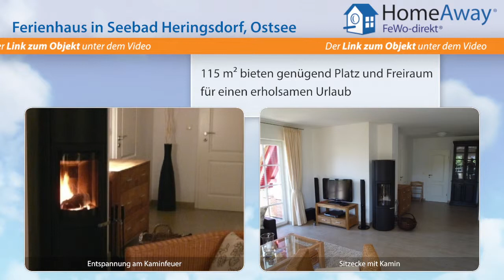Usedom: Wunderschönes Reetdach-Ferienhaus mit Kamin und Sauna zwischen - FeWo-direkt.de Video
Ferienhaus auf Usedom Ostsee für 7 Personen :
Herzlich Willkommen in unserem komfortablen Reetdachhaus  „Brandung". Auf 115 qm bieten wir Ihnen ein  großes Wohn-/ Eßzimmer, eingerichtet für behagliche Stunden mit einem großen Eßtisch , einer gemütlichen Ledersitzgruppe und einem Korbsessel sowie einer Fernseh-/ Stereoanlage.  Ein schöner Kaminofen ist ebenfalls vorhanden. Die offene Küche ist komplett ausgestattet. Im Erdgeschoß gibt es...